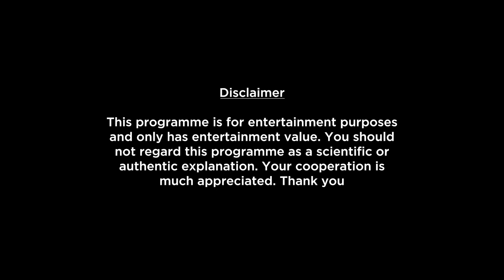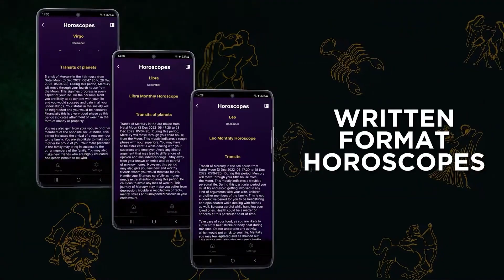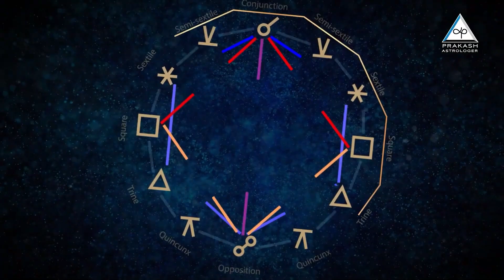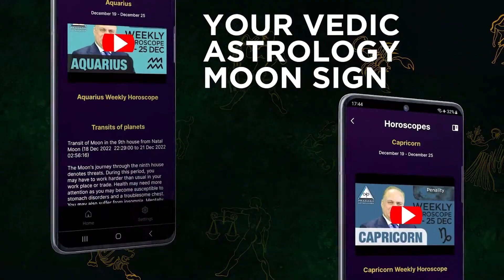Cancer Weekly Horoscope Video For 3rd June 2024 | Preview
Here is your 3rd June Weekly Horoscope. In this video we will be covering your health, education, romance, relationship, career, job, profession and conclusion within this Weekly Forecast. Please note that this horoscope video is based on your Moon Sign and does not include Tasks, Precautions and Chanting.